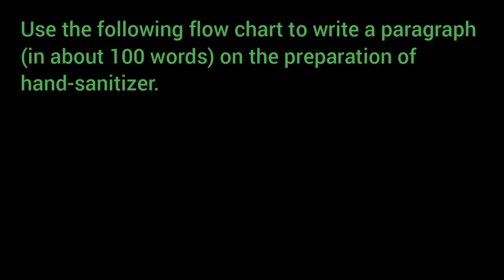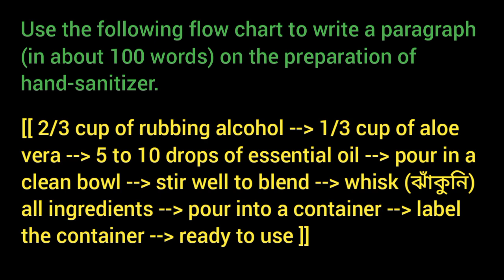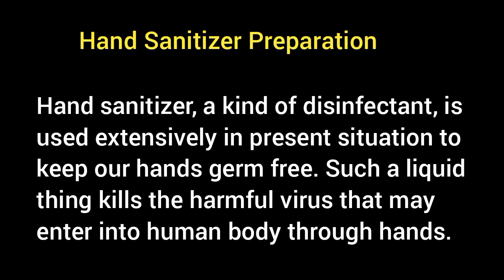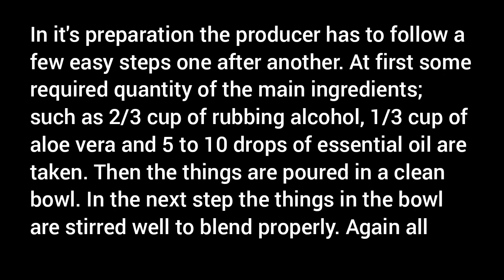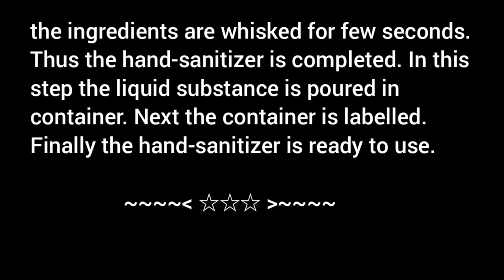Hand Sanitizer Processing Writing Paragraph for students / VIDEO 3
WBBSE Test Paper 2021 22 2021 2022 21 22 Free Test Paper / Page 50 WBBSE Free Test Paper 2021-22 / Page 53

Use the following flow chart to write a paragraph (in about 100 words) on the preparation of hand-sanitizer.

[[ 2/3 cup of rubbing alcohol -- 1/3 cup of aloe vera -- 5 to 10 drops of essential oil -- pour in a clean bowl -- stir well to blend -- whisk (ঝাঁকুনি) all ingredients -- pour into a container -- label the container -- ready to use ]]
process preparation how is made production produced

VIDEO 3
* How is made * Process of production / paragraph preparation